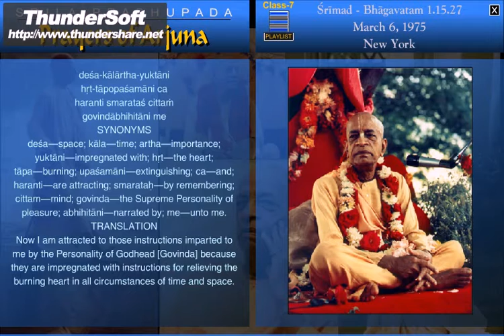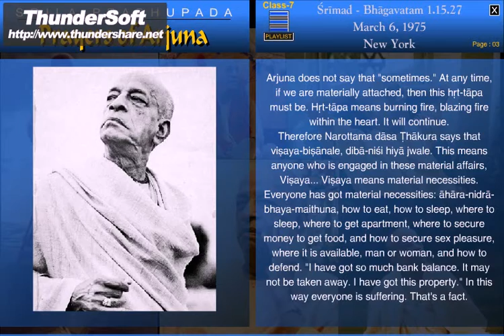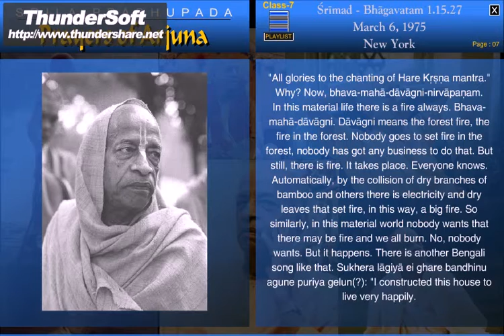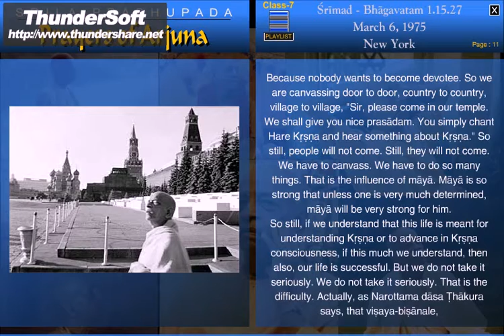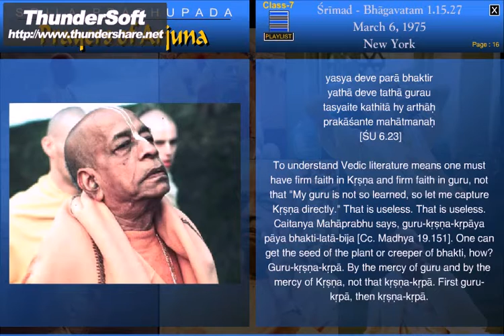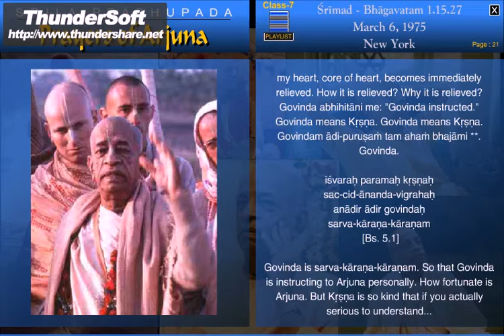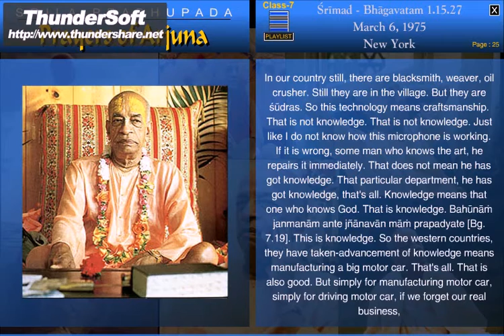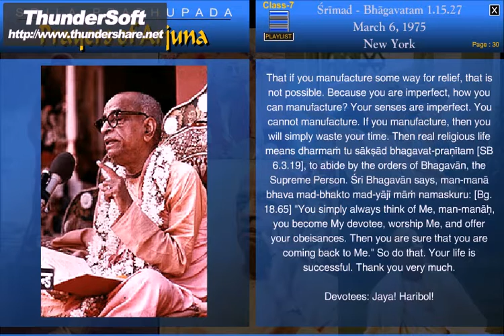SB-CANTO 1-15.27 (1975) NEW YORK CITY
Now I am attracted to those instructions imparted to me by the Personality of Godhead [Govinda] because they are impregnated with instructions for relieving the burning heart in all circumstances of time and space.